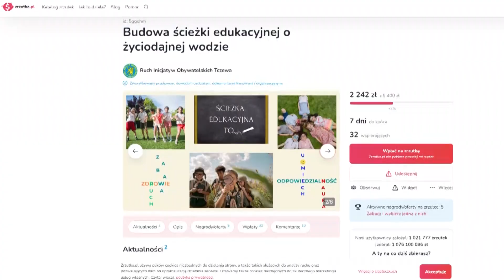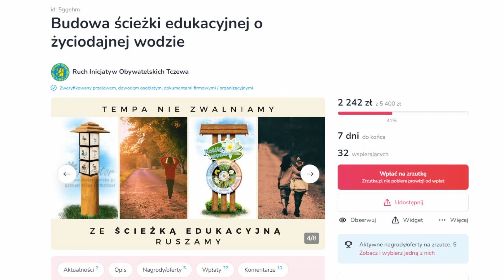Na Górkach może powstać ścieżka edukacyjna - Tv Tetka Tczew HD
Wodonerzy to grupa, która w naszym regionie realizuje projekty edukacyjne dla dzieci związane z tematem wody. Przygotowują się do kolejnego projektu,Z pomysłem na ścieżkę edukacyjną przeszli do  III etapu konkursu Funduszu Inicjowania Rozwoju.  To etap, gdzie wygrana na rzecz budowy ścieżki edukacyjnej jest rękach mieszkańców.